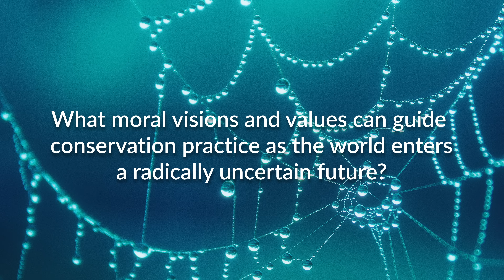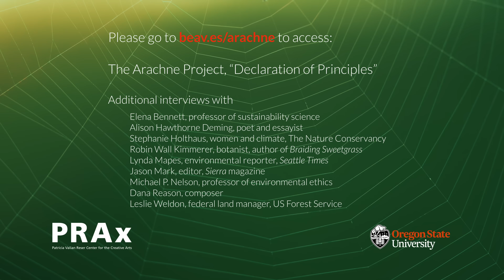The Arachne Project: Robin Wall Kimmerer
Robin Wall Kimmerer is a mother, scientist, decorated professor, and enrolled member of the Citizen Potawatomi Nation. She is the author of "The Serviceberry" and "Braiding Sweetgrass: Indigenous Wisdom, Scientific Knowledge and the Teachings of Plants," which has earned Kimmerer wide acclaim. Her first book, "Gathering Moss: A Natural and Cultural History of Mosses," was awarded the John Burroughs Medal for outstanding nature writing, and her other work has appeared in Orion, Whole Terrain and numerous scientific journals. In 2022, "Braiding Sweetgrass" was adapted for young adults by Monique Gray Smith. This new edition reinforces how wider ecological understanding stems from listening to the earth’s oldest teachers: the plants around us.

This short film is part of The Arachne Project, a gathering convened in May 2024 by the Spring Creek Project at Oregon State University, with support by the Shotpouch Foundation. A diverse thinking community of writers, conservation biologists, Indigenous leaders, philosophers and others came together to consider what emerging visions and values should guide conservation practices as the world enters a radically uncertain future.